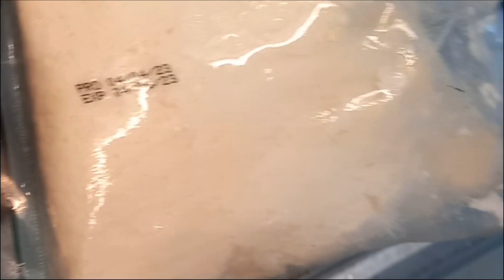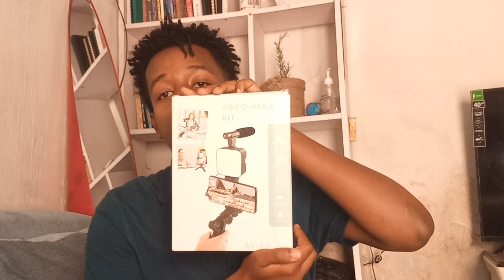ሀዋሳ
🌟 In the future, my ambition is to become a prominent YouTuber in Ethiopia, dedicated to helping people and showcasing the incredible places that this beautiful country has to offer. 🇪🇹✨ I am driven by a strong desire to inspire and uplift others through my content, while also embarking on a personal journey of self-improvement and growth.

Through my YouTube channel, I envision creating a platform that not only entertains and educates but also makes a positive impact on people's lives. I want to share valuable insights, knowledge, and experiences that empower individuals to overcome challenges, cultivate personal growth, and pursue their dreams.

With a sincere passion for Ethiopia, I aim to highlight its hidden gems, cultural treasures, breathtaking landscapes, and remarkable stories. 🌍📽️ By showcasing the astonishing beauty and diverse cultural heritage of Ethiopia, I hope to promote a deeper appreciation and understanding of this vibrant nation.

Furthermore, I firmly believe that the journey to becoming a successful YouTuber involves continuous self-improvement. Alongside creating captivating and meaningful content, I will actively engage in personal growth and skill development. This journey will be a collaborative one, as I invite my audience to join me in exploring new interests, learning together, and evolving both as individuals and as a community.

As a big-hearted YouTuber, my intention is to create a positive and inclusive space where everyone feels welcome and inspired. I aspire to foster a supportive online community where people can connect, share ideas, and uplift one another.

Join me on this exciting adventure as we explore the wonders of Ethiopia, celebrate its rich culture, and embark on a collective journey of self-improvement. Together, we can inspire change, make a meaningful impact, and create a brighter future not only for ourselves but for the wider YouTube community and beyond. 🌟💪✨